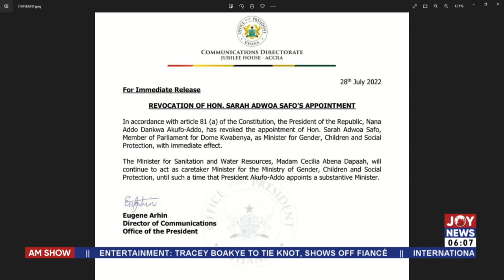Akufo-Addo sacks Adwoa Safo as Gender Minister - AM News with on JoyNews